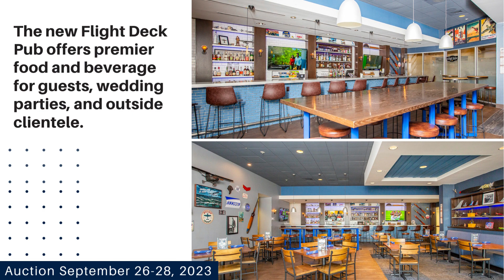ONLINE AUCTION: Aviator Hotel & Suites, Best Western Signature - St. Louis, MO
RealINSIGHT Marketplace online auction September 26-28, 2023

Aviator Hotel & Suites, Best Western Signature Collection
6921 S Lindebergh Blvd - St. Louis, MO 63125

Investment Highlights:
- Investment Highlights
- Market Performance Peaks
- Recently Renovated Hotel
- Unmatched Visibility Within the St. Louis MSA
- Thriving MSA With a Diverse Economy
- Clean Investment Opportunity With Maximum Flexibility
- Favorable Supply Picture
- Signature Brand

Investment Sales Broker:
Clint Hodges
Hodges Ward Elliott

Auctioneer:
Gary D. Ryther
c/o Fisher Auction Company Inc.